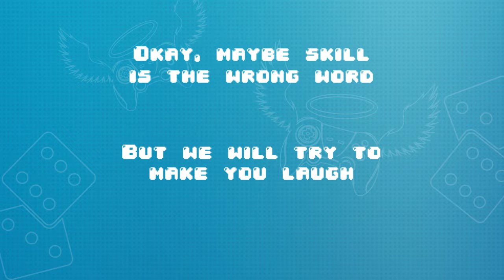Team PalookaVision - Extra Life 2017 Trailer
We are Team PalookaVision, a ragtag group of Pacific Northwest nerds. We are on a mission to bring as much enjoyment to you as possible with the end goal of coaxing the money from your pockets in the name of charity. We are playing in the name of the Seattle Children's Hospital, a truly amazing organization that helps kids all throughout our region.

Extra Life Profile: Team PalookaVision

Game Line-up:
Teenage Mutant Ninja Turtles: Turtles in Time
Mario Kart 8
Katamari Damacy
Wario Ware: Smooth Moves
Starfox 64
Tony Hawk Pro Skater
Luigi’s Mansion
Pokemon Snap
Star Wars Podracer